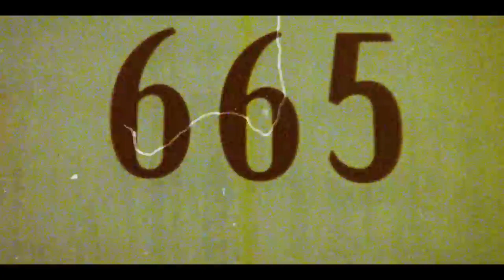The Game Awards 2023: My GOTY Nominee Predictions